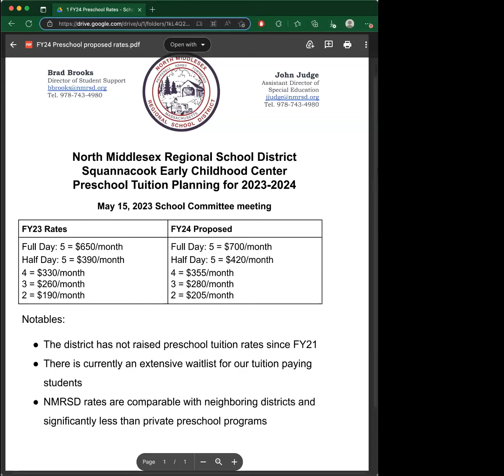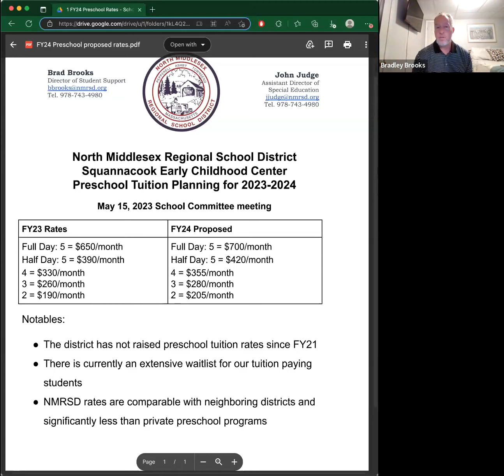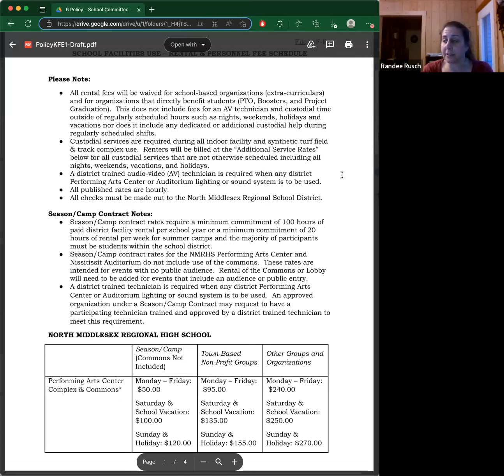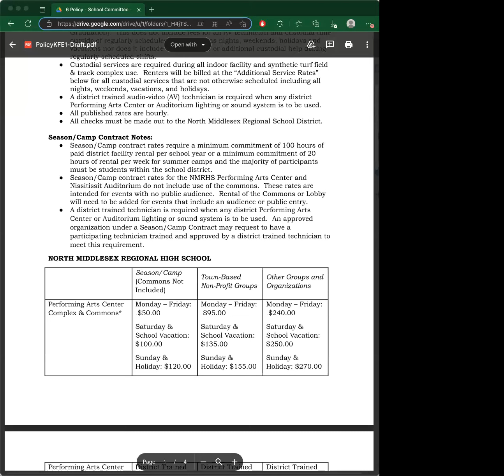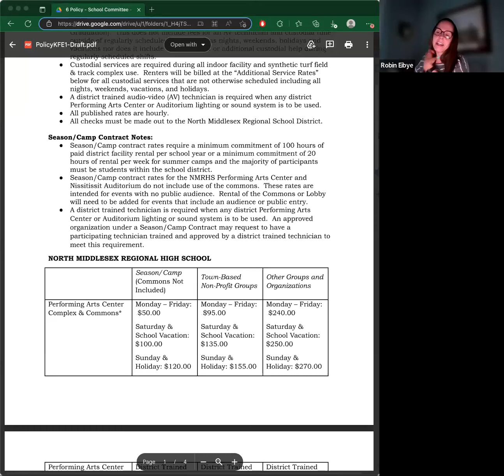NMRSD School Committee 5/15/2023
The North Middlesex School Committee Meeting from 5/23/2023.